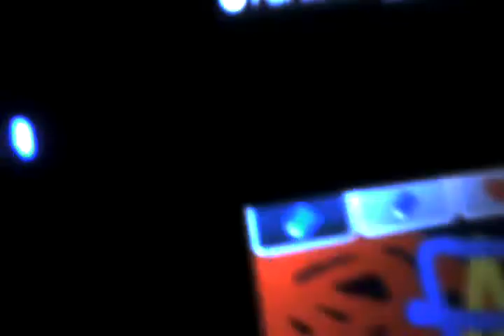Angel f garcia paint